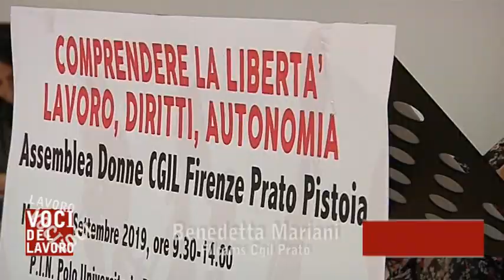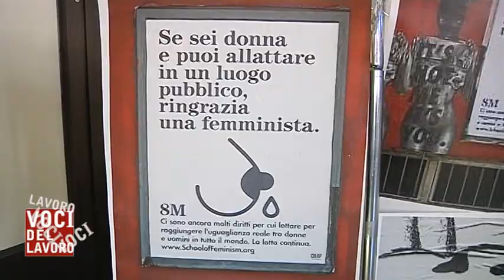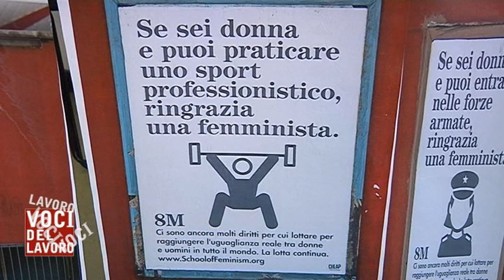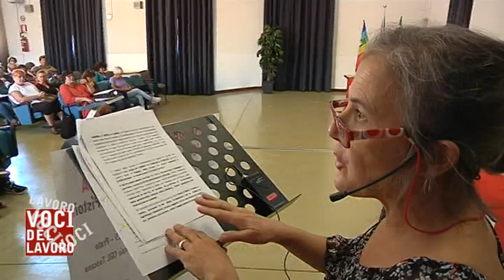cgil voci del lavoro 32 2019 2020